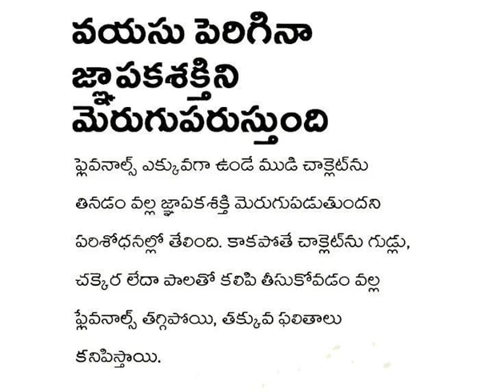ఆరోగ్య చిట్కాలు 1200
ఆరోగ్య చిట్కాలు